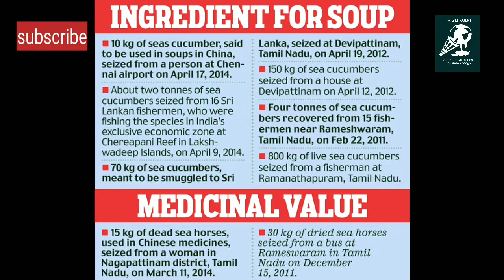Smuggling of sea cucumber and sea horse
With high demand of sea horse and sea cucumber from China, Japan and korea the fishermen from India are illegally smuggling sea cucumbers and sea horse. While both the species are protected under wildlife protection act 1972 and they form a very important duty in maintaining our marine biodiversity , people in there greed are trading them because of high demand. sea cucumber is eaten as a high protein dish while sea horse is used in Chinese medicine used as replacement of viagra